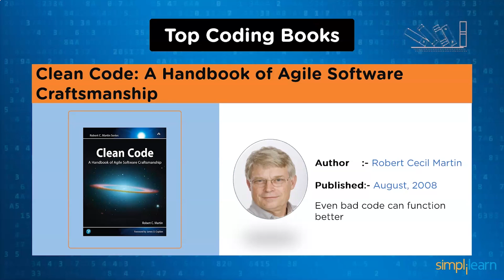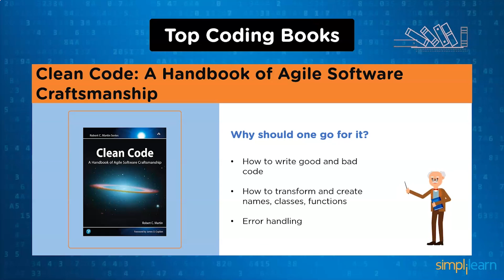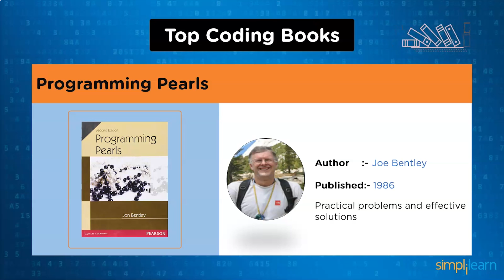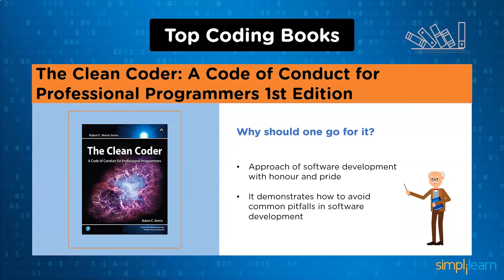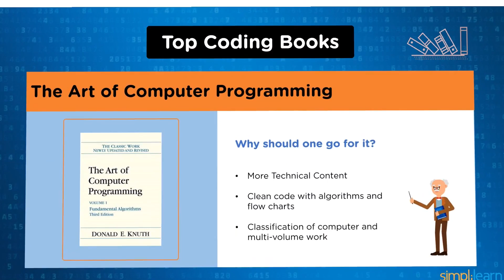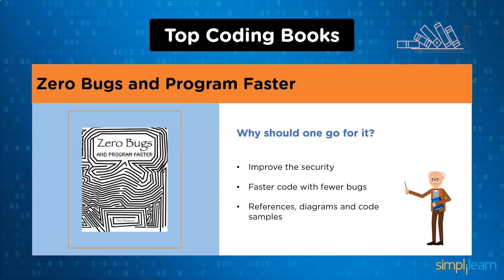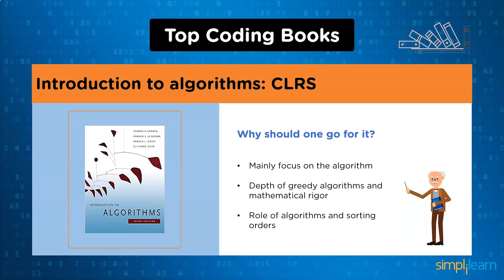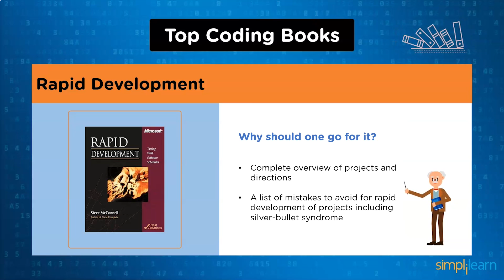Best Books For Coding | Best Book To Learn Coding For Beginners | Simplilearn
️🔥Full Stack Development Program with Generative AI, delivered by Simplilearn in collaboration with Purdue University

This video on Top Coding Books covers the Best Books for Coding in the professional world. The main aspect of the video is to deliver the best book to learn coding for beginners. It covers all beginner, intermediate and advanced level coding books.

00:00:00 Automating Boring Stuff with Python
00:02:17 Clean Code: A Handbook of Agile Software and Craftsmanship
00:03:46 Programming Pearls
00:04:52 The Clean Coder: A Code of Conduct for Professional Programmers 1st Edition
00:05:30 Code Complete: A Practical Handbook of Software Construction
00:06:16 The Art of Computer Programming
00:06:59 Zero Bugs and Program Faster
00:07:46 Introduction to Algorithms: CLRS
00:08:41 Rapid Development
00:09:15 Hacking the Art of Exploitation, 2nd Edition

The term coding can be defined as a process of writing or scripting instructions using one of the available programming languages in order to design and develop a computing unit to receive, compile and execute the commands programmed by the end-user. Basically, coding is used for converting the high-level language to low-level or machine level language and passing it to the computing unit to provide an output for the instructions received.
If you are a coder, then you should be a good reader. Reading helps you to enhance your coding skills based on the current trends. Before getting started with code, a coder should understand the requirements. The right books will help you to enrich your programming and debugging skills. So, we bring you a list of books, each with a different perspective that will help you gain overall expertise in the field of coding.

✅ Skills Covered
- Agile
- Git
- SQL
- Core Java
- Spring
- Spring Boot
- HTML and CSS
- AWS
- Docker
- Jenkins
- JavaScript
- ReactJS
- Cucumber
- Maven JSP
- JDBC
- MongoDB
- JUnit